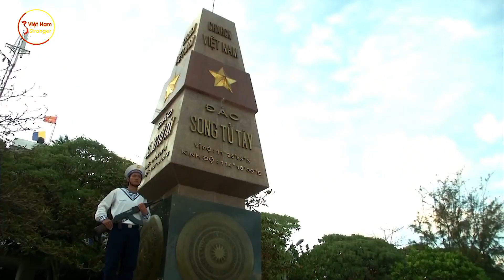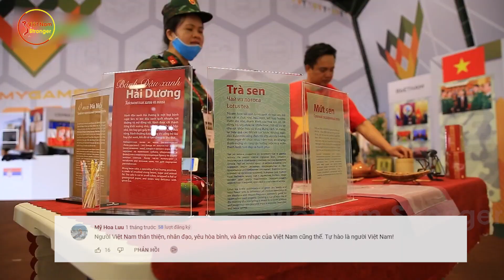Sĩ Quan Các Nước Trầm Trồ Phấn Khích Ko Rời Mắt KHỏi Màn Thể Hiện Của Chiến Sĩ VN Giữa Lòng Nước Nga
⊙ Cảm ơn bạn đã xem video:
Các bạn thân mến, đúng như câu nói “hữu xạ tự nhiên hương”, Việt Nam chúng ta cứ mỗi lần mang màu cờ sắc áo xuất hiện trên các đấu trường quốc tế mọi lĩnh vực là lại được khán giả năm châu săn đón, mê mẩn và tung hô bằng tất cả những gì tuyệt vời nhất. Việt Nam có cả kho tàng nghệ thuật dân tộc giàu có và đặc sắc, nên hễ cứ có dịp, những đại diện của Việt Nam lại chớp lấy cơ hội, chiêu đãi cho bạn bè thế giới những bữa tiệc âm nhạc hay quên cả lối về. Mới đây, một đoạn video quay lại tiết mục biểu diễn sáo trúc do một người chiến sĩ Việt Nam biểu diễn giữa lòng nước Nga đã tạo tiếng vang khắp mạng xã hội, người Việt nghe thì bồi hồi rơi nước mắt, còn khách nước ngoài lại hết lời trầm trồ khi lần đầu được thưởng thức một bài nhạc dân gian hấp dẫn đến vậy. Các bạn có tò mò, tiết mục ấy là gì mà lại có sức lay động lớn như thế? Và cụ thể các sĩ quan, khán thính giả nước ngoài đã bày tỏ những gì? Mời các bạn cùng mình đi hết video hôm nay nha.